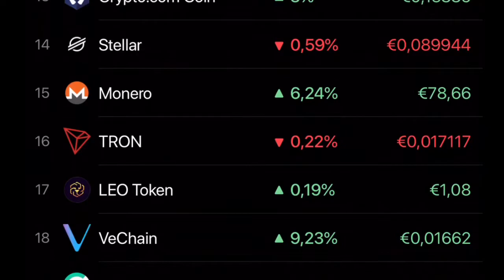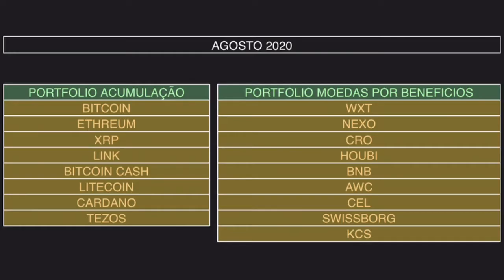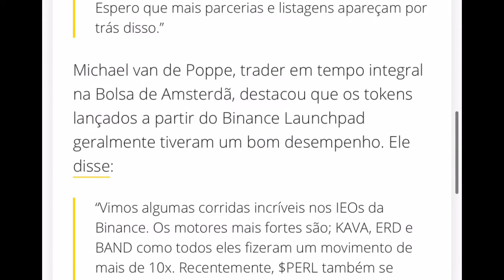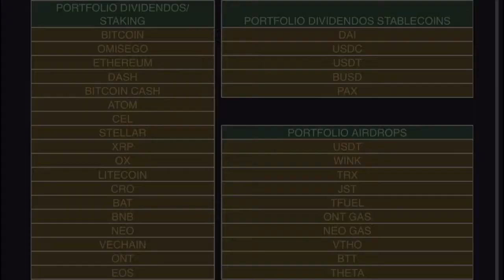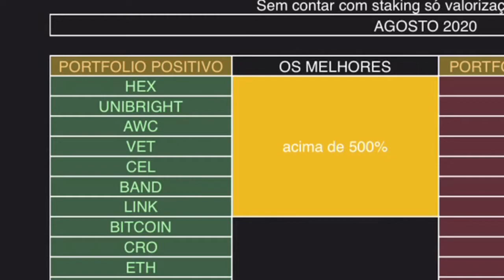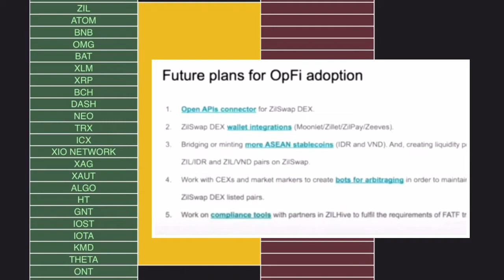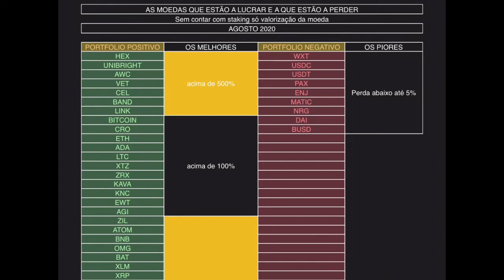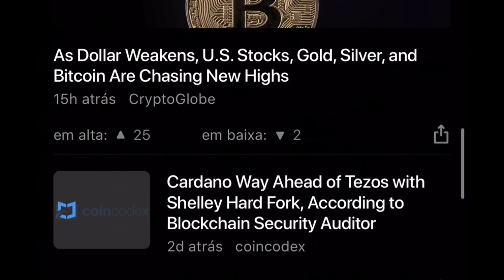CRIPTO portfolio V.01.08.2020